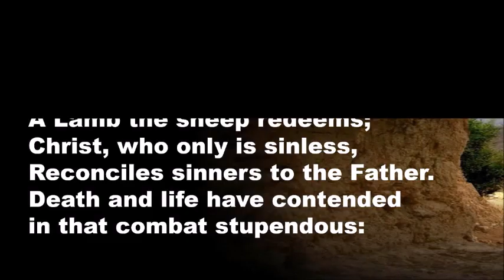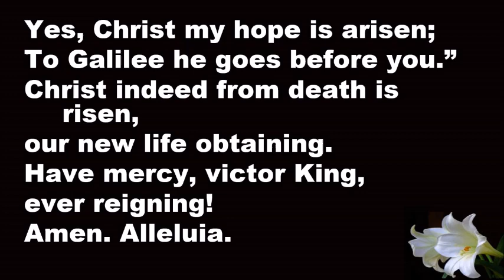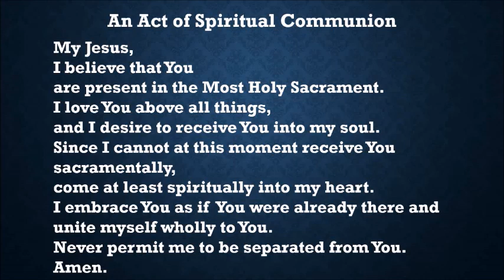4 14 20